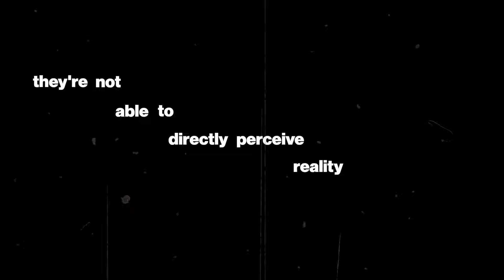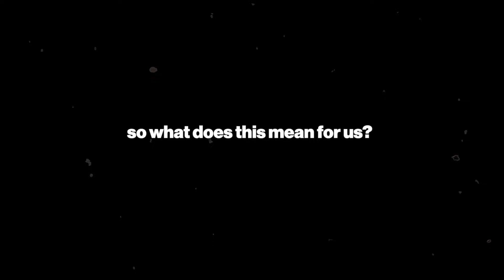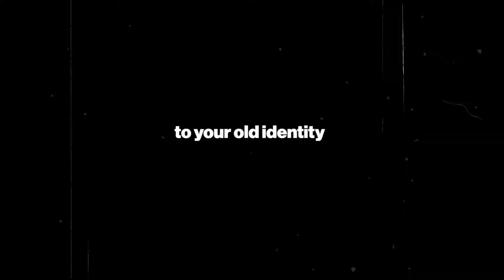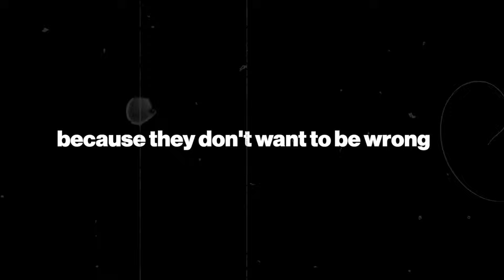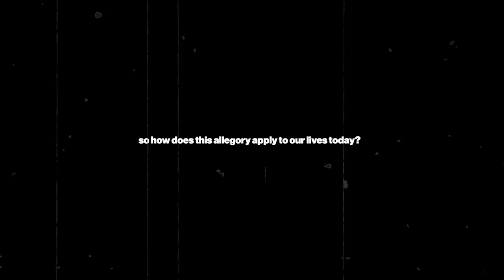Plato: The Allegory of the Cave & the Levels of Mental Complexity